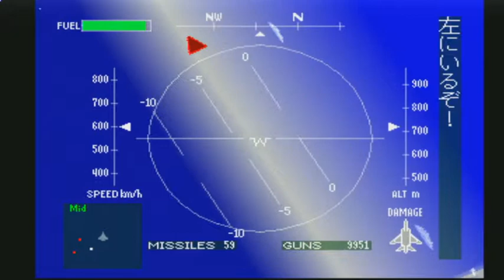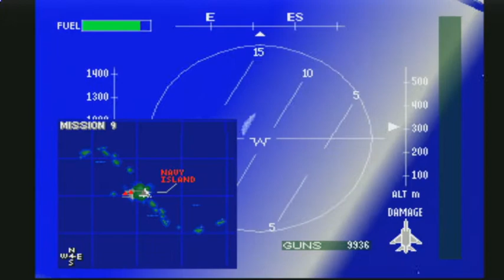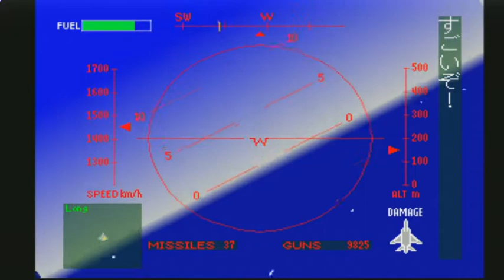에이스 컴뱃 1 (Air Combat) 미션9 - 군항 시설들을 파괴하라! (한글자막)